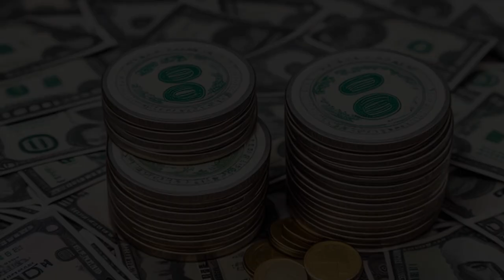Philip Morris USA v. Williams (2007) Overview | LSData Case Brief Video Summary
The case involves a lawsuit against Philip Morris for negligence and deceit in the death of a heavy cigarette smoker. The jury awarded compensatory damages of $821,000 and punitive damages of $79.5 million. Philip Morris argued that the award violates due process. The Oregon Supreme Court found the award reasonable due to Philip Morris' reprehensible conduct, but the Supreme Court disagreed with their reasoning.

Philip Morris USA v. Williams (2007)
549 U.S. 346, 166 L. Ed. 2d 940, 127 S. Ct. 1057, SCDB 2006-017, 2007 U.S. LEXIS 1332